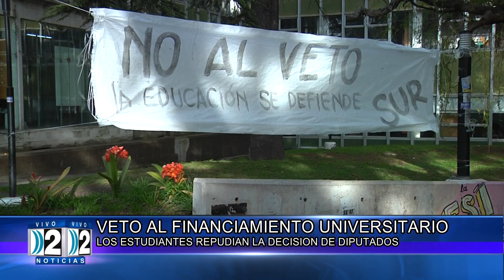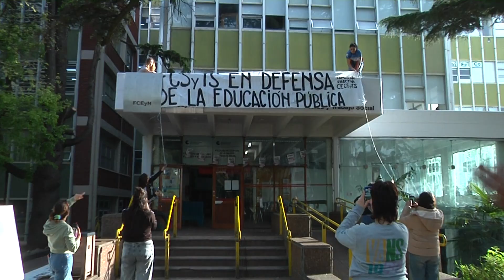10-10-2024 UNIVERSIDAD FINANCIAMIENTO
VETO AL FINANCIAMIENTO UNIVERSITARIO - LOS ESTUDIANTES REPUDIAN LA DECISION DE DIPUTADOS